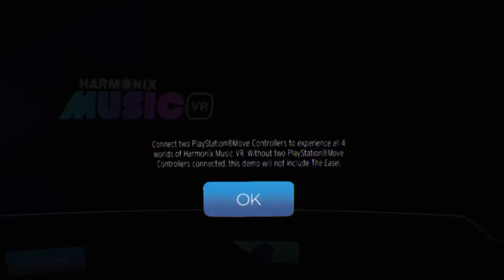Music VR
( Bluemacaw1 ,Blue macaw 1 ,blue macaw 1, or blue  i have many names , people call me macaw    or blue  for short )  More info below  YouTube channel is now open   - CAMRA NOW AVAILABLE )
Bluemacaw1 is a entertainment channel .games , vidow ,music ,life help , fun ,online store , advice ,photo ,music videos and others , info for 6 flags tickets coming soon. (( Store and ticketing not likely yet ))